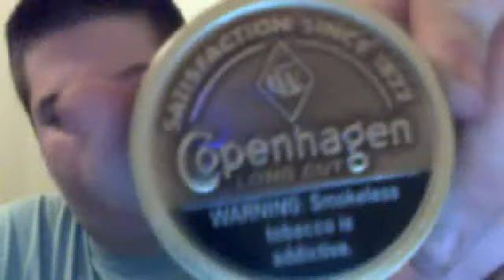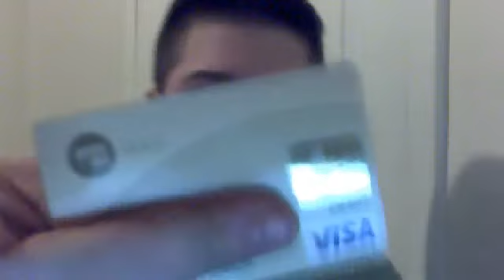part 2 of OH NO YOU CAUGHT ME!!! PLUS COPE LC REVIEW!!